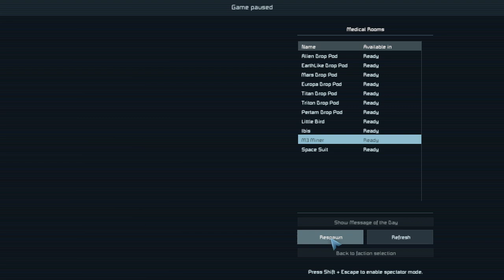Games, games, games.